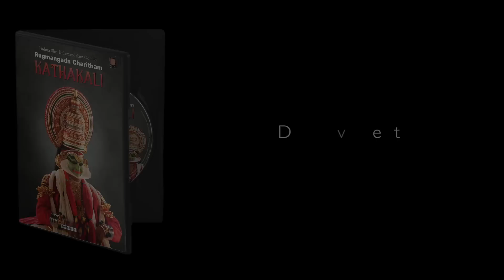Rugmangada Charitham Kathakali - Trailer | India Video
Rugmangada Charitham Kathakali Presents Padmasree Kalamandalam Gopi Performing as Rugmangadan on the Stage .